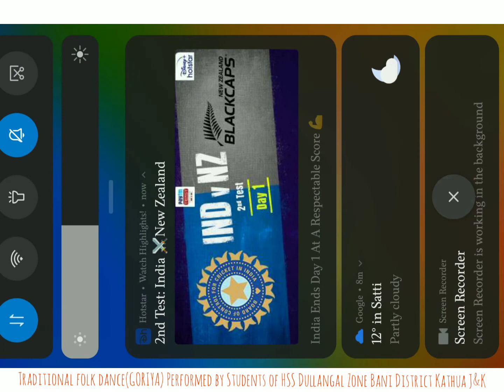Traditional Folk Dance (GORIYA) performed by Students of HSS Dullangal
GORIYA:-One of the most prominent of folk dances from Bharmour and Chamba tehsil of Himachal Pradesh and Tehsil Bani of Jammu and Kashmir.

It is based on one of the oldest folklores in these regions. The dance primarily involves female dancers. This dance is performed during the harvest season of Rice,Marriage ceremony and different types of Yagg (Bhandara). There are different themes or variations of this dance. One theme depicts the love story of a majestic king and a common village girl. Other depicts the brave ness of  Bir Singh who fought strongly against the European countries in second World War. This dance is filled with enthusiasm and vigor along with plethora of emotions.